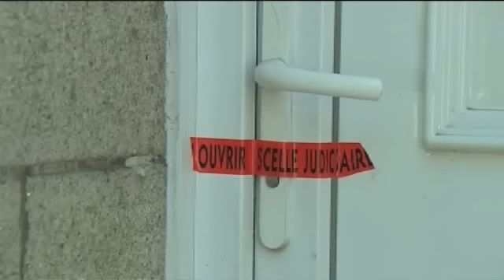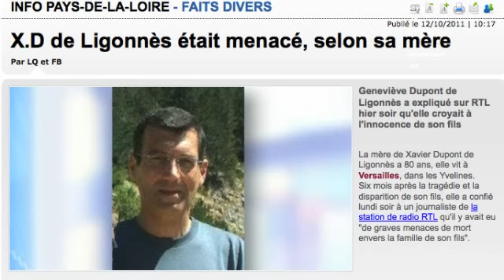Flash 12/10 11H : Xavier Dupont De Ligonnès menacé de mort ?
A la une de l'actualité, les menaces de mort qu'aurait reçues Xavier Dupont de Ligonnès selon sa mère.